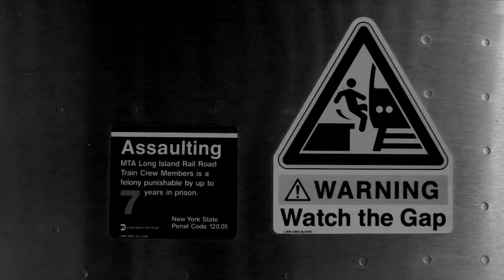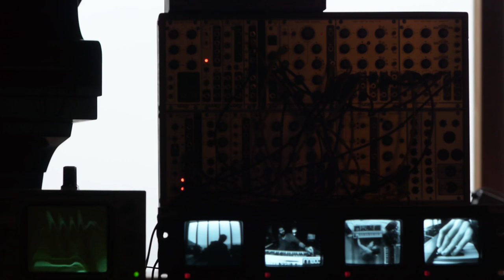Matthew Bourne + Michael England - moogmemory tour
An audiovisual collaboration between Matthew Bourne and Michael England: moogmemory will embark upon a journey. Beginning where Bourne last left off, from Montauk, New York to the Yorkshire Moors, exploring the relationship between the literal and abstract in landscape work through a haunting marriage of controlled voltage. It brings the Memorymoog and the LZX analogue video synthesiser together for the first time.

Fri 4 Mar 2016 - Colston Hall, Bristol, UK
Sat 5 Mar 2016 - BFI, London, UK
Sun 6 Mar 2016 - Islington Mill, Manchester, UK
Thu 17 Mar 2016 - Komedia, Brighton, UK
Fri 18 Mar 2016 - Turner Sims, Southampton, UK
Sat 23 Apr 2016 - Outskirts Festival, Platform, Glasgow, UK